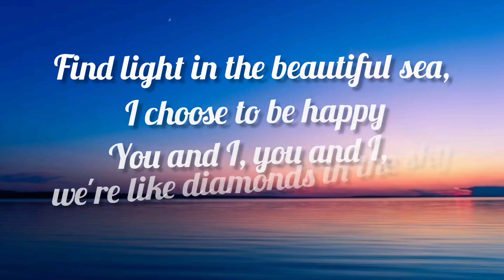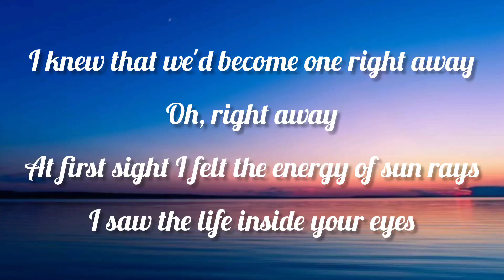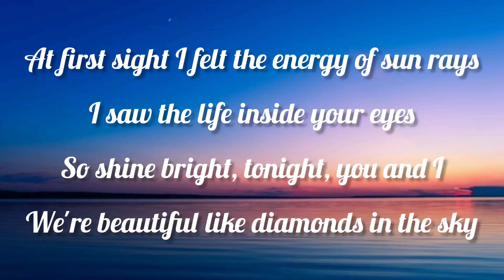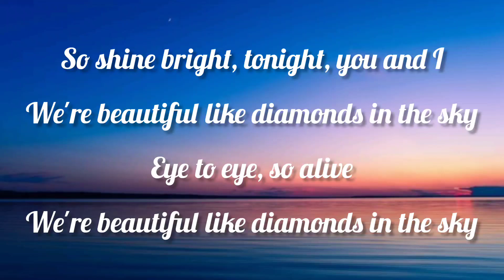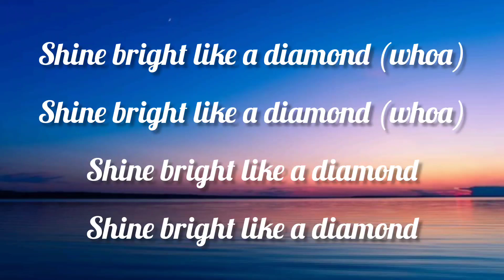Rihanna - Diamonds (Lyrics)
Lyrics video of Diamonds - Rihanna

Comment us any music you want ;)